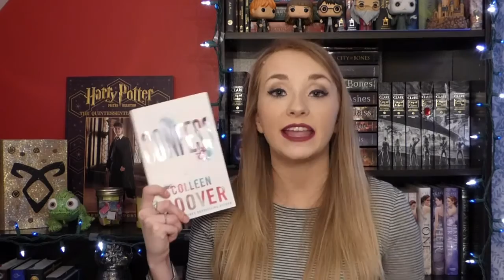Top 10 Favorite Books